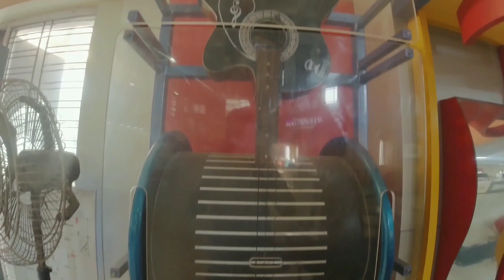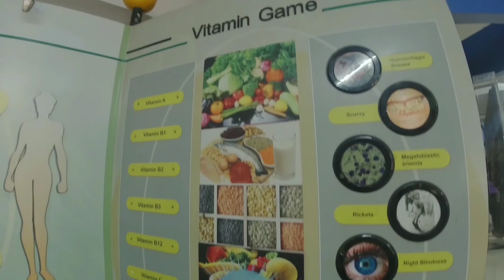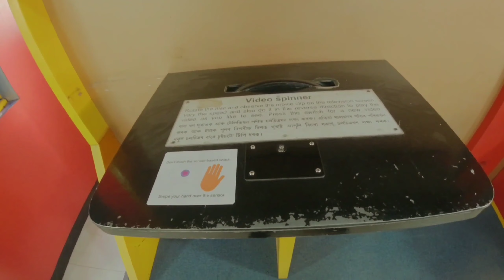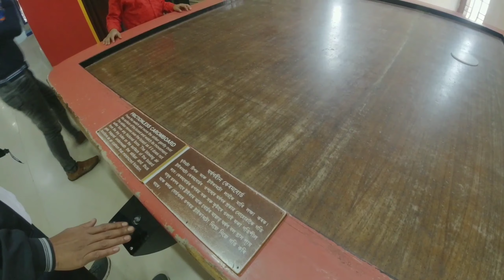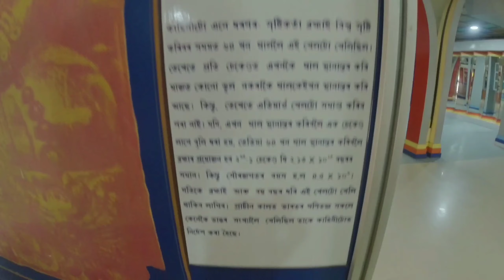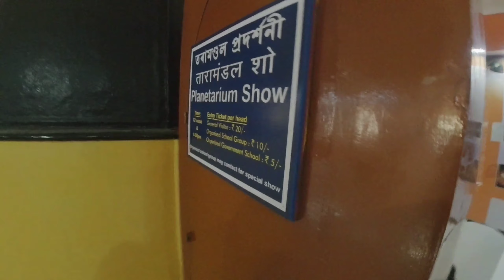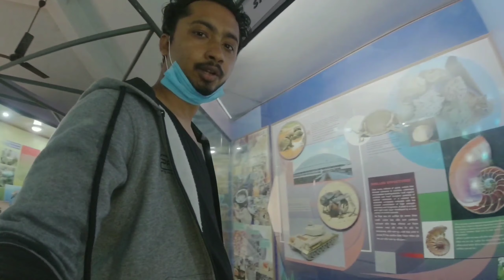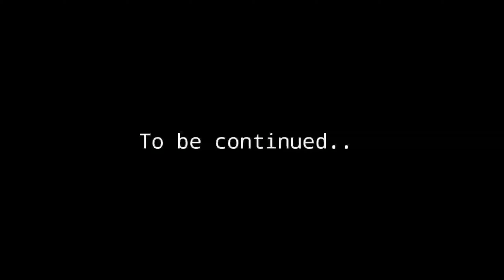Guwahati Science Museum l Guwahati Science City l Regional Science Centre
Ancient Park